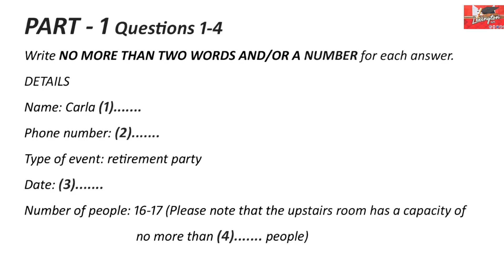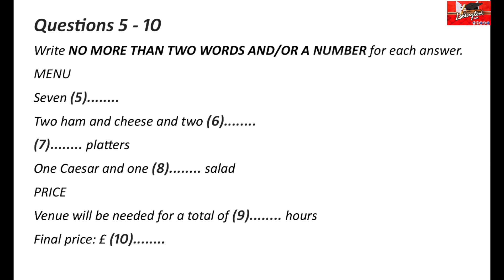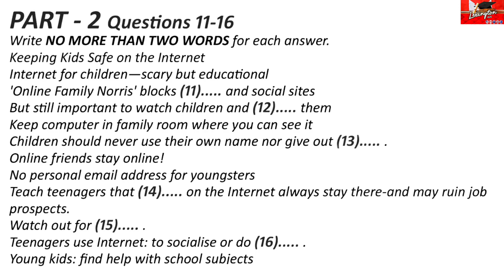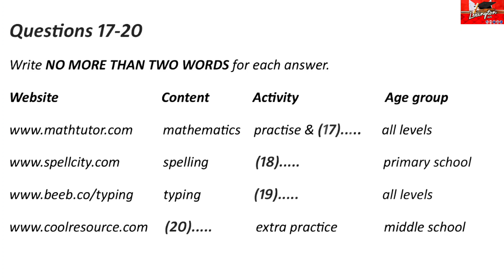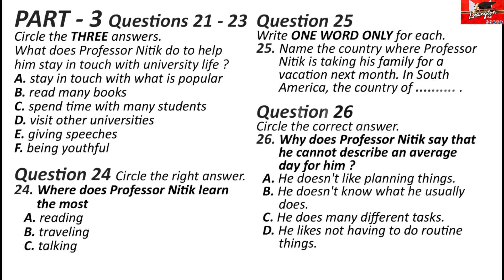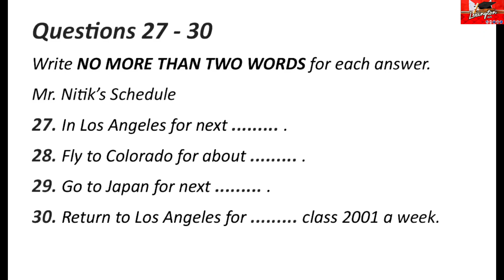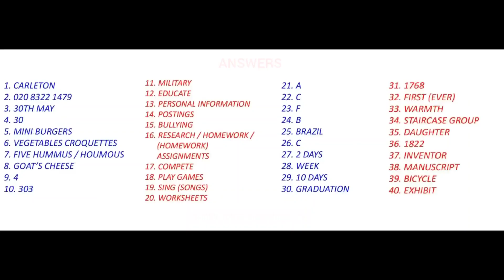LATEST IELTS LISTENING 🎶 PRACTICE TEST 7 APRIL 2023